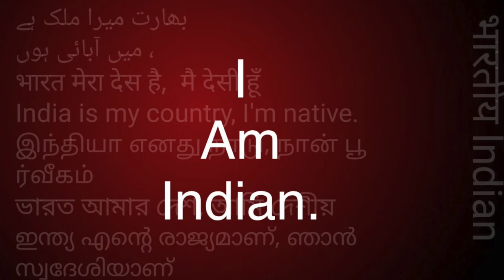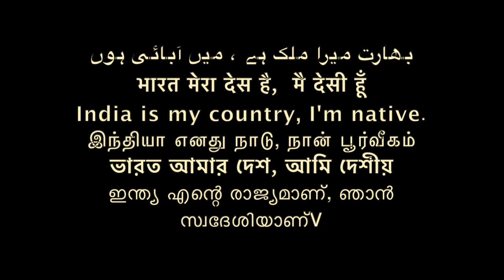SC ST OBC का व्यक्तिवाद का ज़माना अब खतम /Sudhir Raj Singh/WE THE PEOPLE